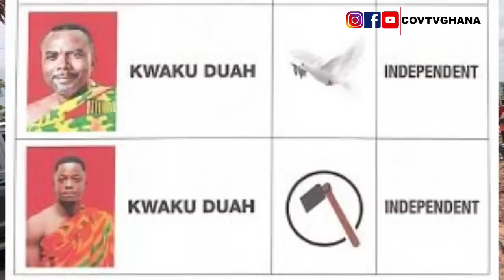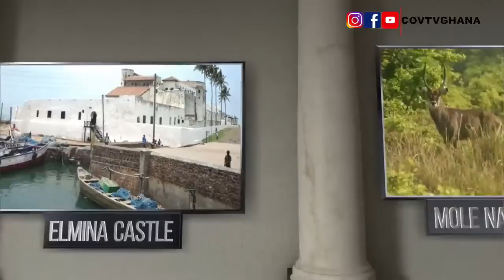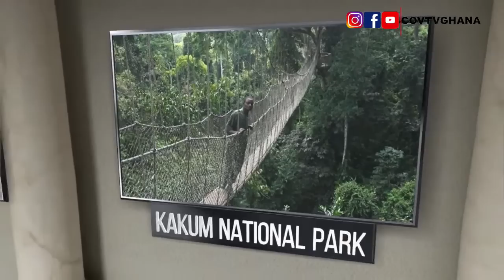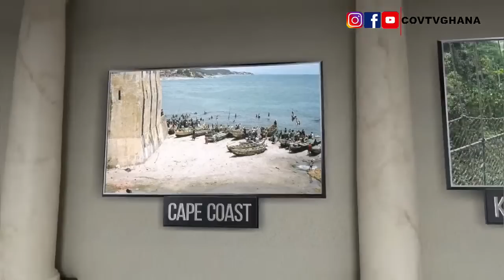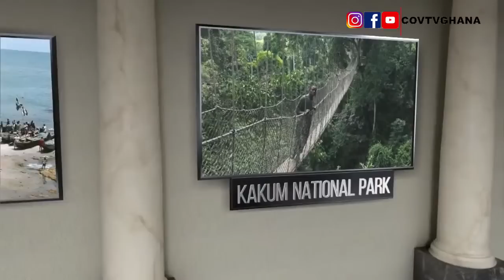22nd May 2023: New Road Asphalt Completed at KUMAWU.